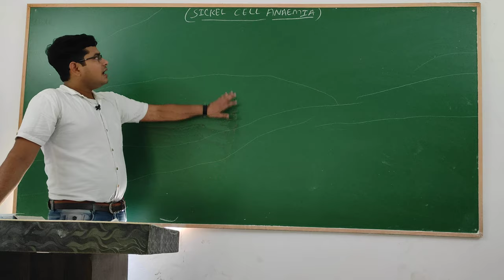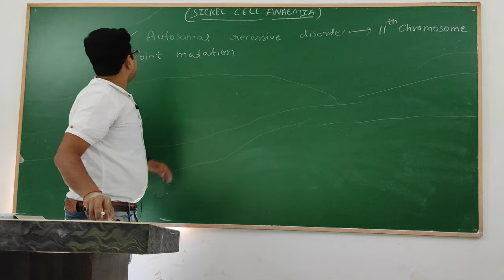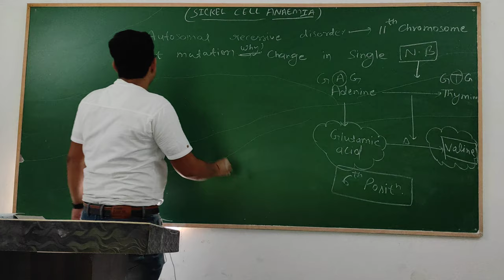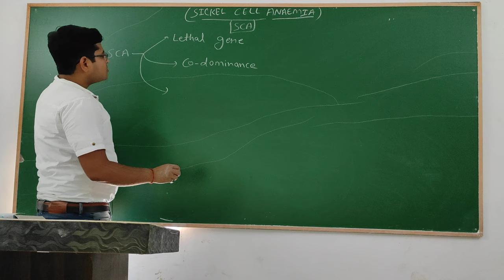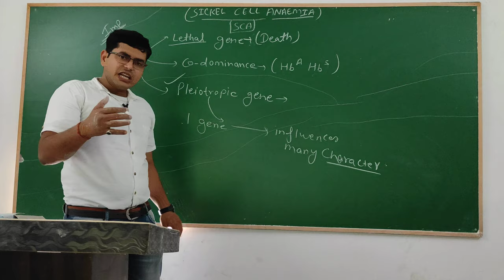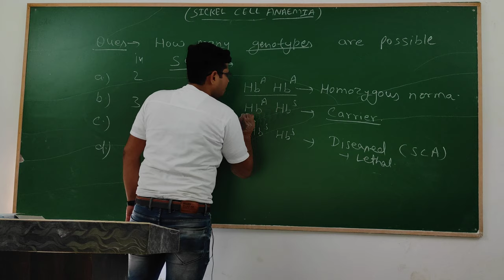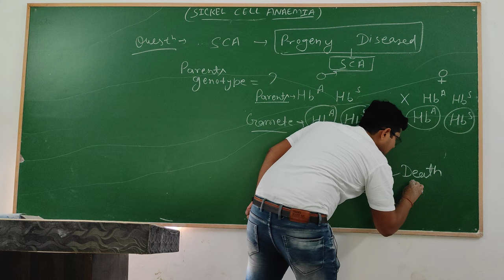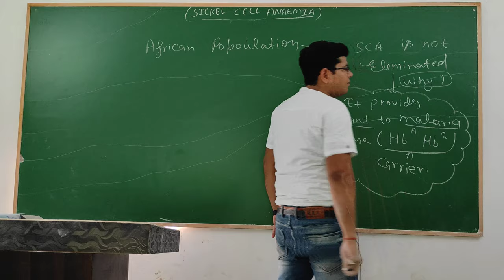Concept of SICKEL CELL ANAEMIA Part-2 ( Lecture -15) Run by V K Shukla sir